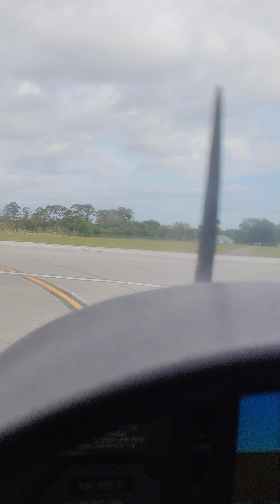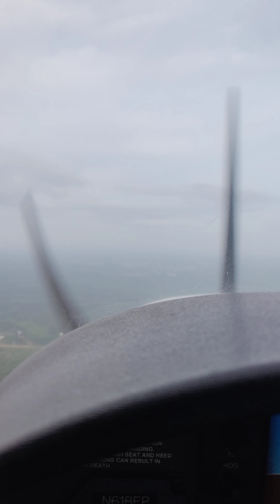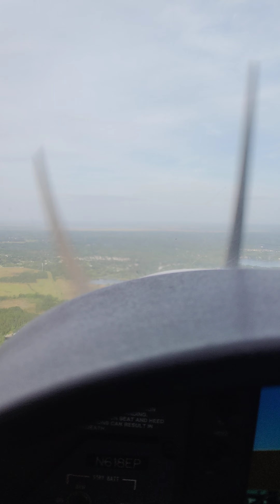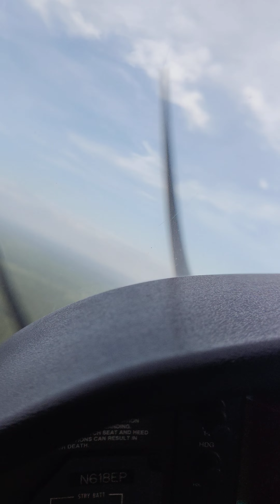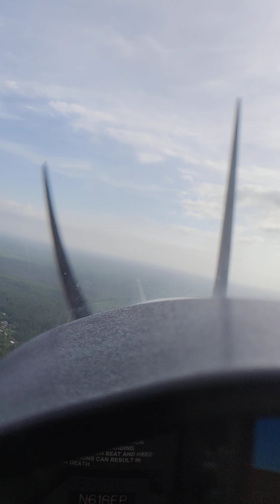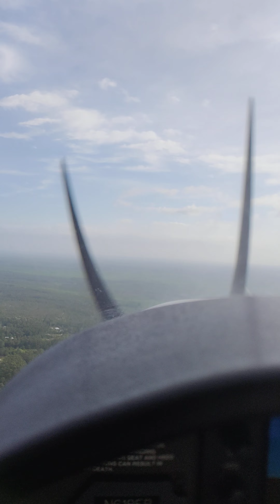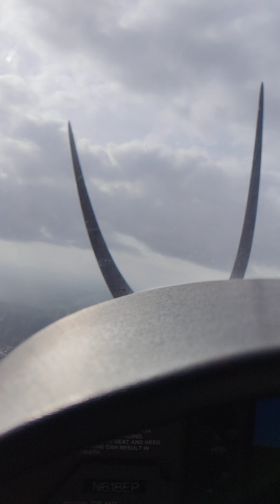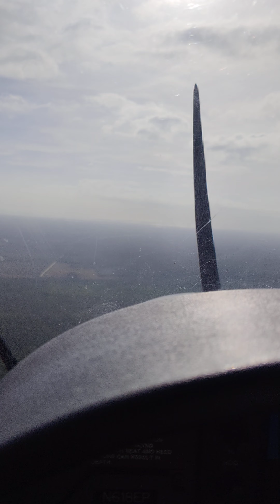Soft Field Take Offs & Landings at Deland Municipal Airport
FAA Familiarization Activity